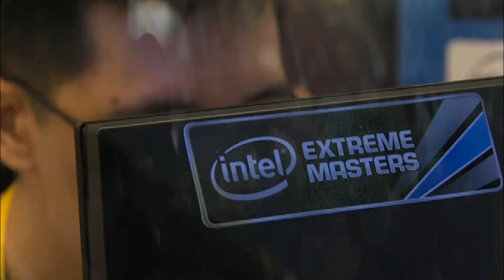XiaoSoul vs WaningMoon - IEM Shenzhen - Fase de grupos - Desempate - Español - bo3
Los días 16, 17 y 18 de Julio, tuvo lugar en Shenzhen (China), una nueva edición de Intel Extreme Masters, 16 jugadores se enfrentaron para alzarse con la victoria, en un torneo lleno de épico lleno de emocion, desde ESL España os traemos todo el torneo para que podáis verlo, ¡no os lo perdáis!